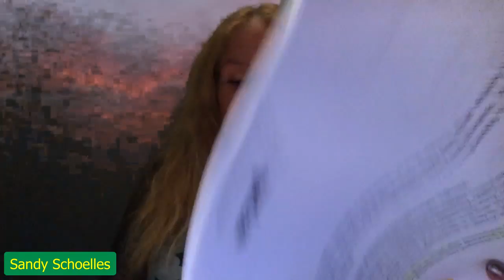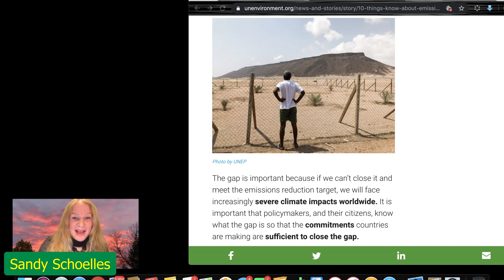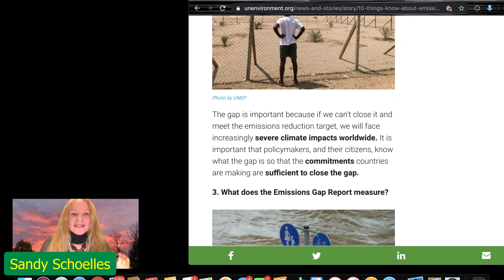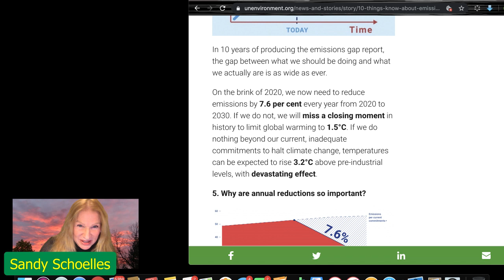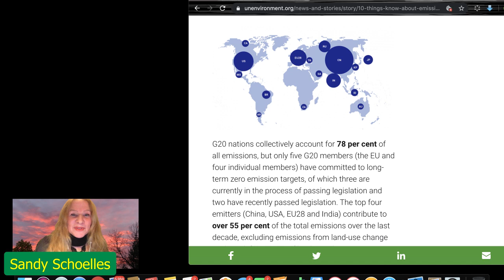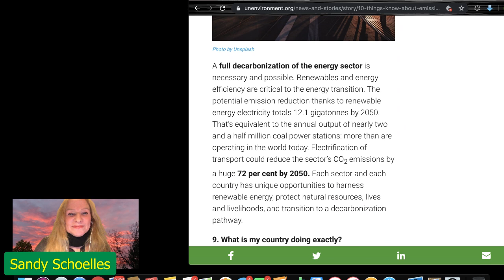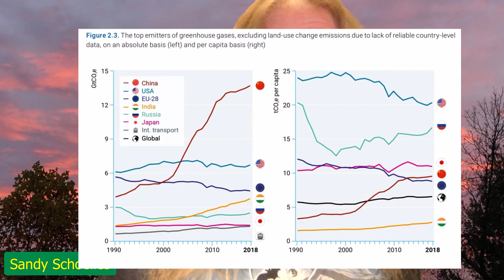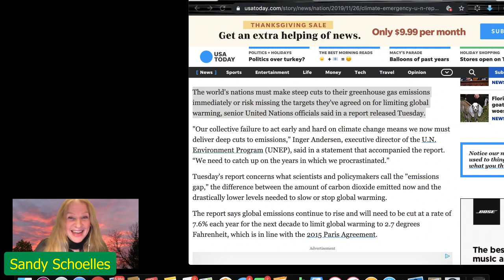Sleepwalking to climate catastrophe: slash emissions immediately-same message different year?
The annual United Nations Environment Programme (UNEP) flagship Emissions Gap Report is now online. But what is this report really about?  Is it more of the same?